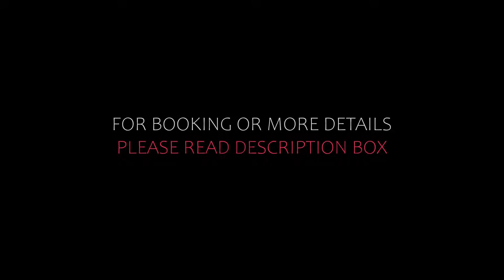Top 5 Recommended Hotels In Insel Poel | Top 5 Best 4 Star Hotels In Insel Poel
Queries Solved:
1) Top 5 Recommended Hotels In Insel Poel
2) Top 5 Hotels In Insel Poel
3) Top Five Hotels In Insel Poel
4) Top 5 Romantic Hotels In Insel Poel
5) 5 Best Hotels For Couples In Insel Poel
6) Hotels In Insel Poel
7) Best Hotels In Insel Poel
8) Top 5 Luxury Hotels In Insel Poel
9) Luxury Hotel In Insel Poel
10) Luxury Hotels In Insel Poel
11) Luxury Stay In Insel Poel
12) Top 5 4 Star Hotel In Insel Poel
13) Best 4 Star Hotel In Insel Poel
14) 4 Star Hotel In Insel Poel

Track Title: Reasons To Hope
Artist: Reed Mathis